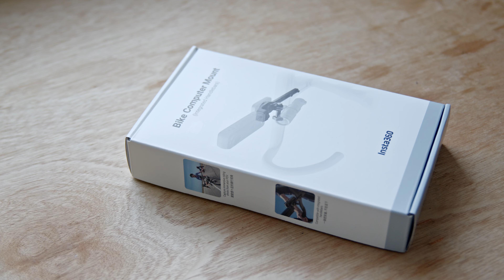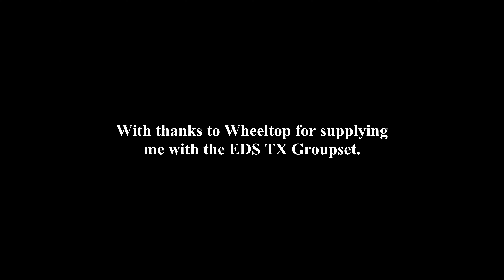My First Bike Build!